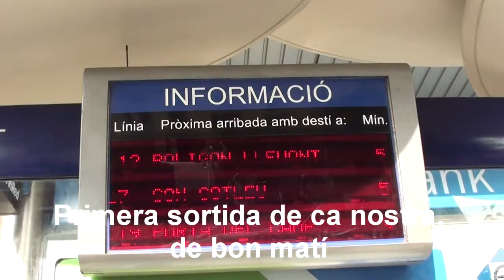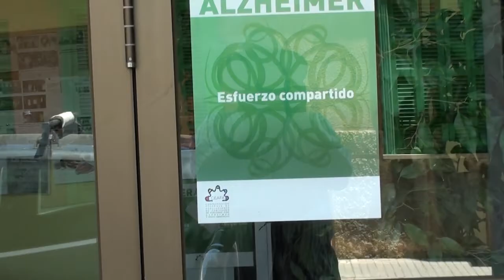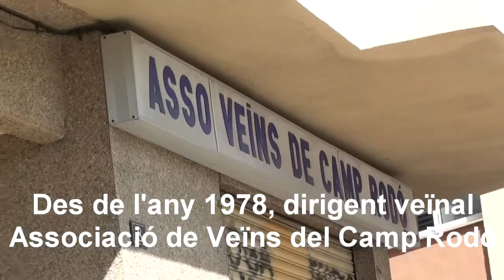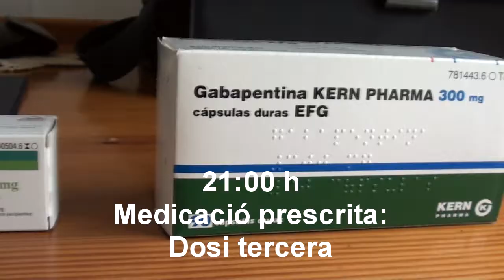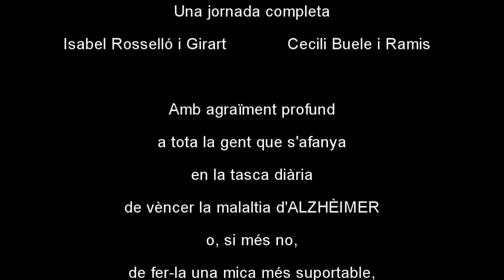Jornada completa, en companyia de l'alzhèimer, a Mallorca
Imatges i veu enregistrades durant un dia qualsevol, a ca nostra i altres indrets, amb la malaltia d'alzhèimer com a companya inseparable... Tant de bo que, fent-la una mica més visible, puguem contribuir a combatre-la millor fins arribar a vèncer-la...